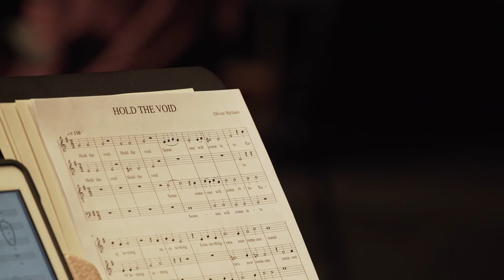"EON" - Olivier Mellano - Choeur de chambre Mélisme(s)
"EON"
Le compositeur Olivier Mellano propose au Choeur de chambre Mélisme(s) de Gildas Pungier d’interpréter un nouveau programme pour choeur. Celui-ci est constitué d’une série de huit pièces, tantôt extatiques, méditatives ou contemplatives, passant de la transe rythmique à l’expérience vibratoire.

Dans une esthétique contemporaine reliée à la musique ancienne ou baroque, ces pièces tracent une ligne singulière serpentant entre des mondes harmoniques évoquant Gesualdo, Purcell, Ligeti, Pärt...

Tourné à l'Opéra de Rennes le 9 février 2021 lors de la première journée de travail entre le Choeur de chambre Mélisme(s) et Olivier Mellano.

Choeur de chambre Mélisme(s)
Soranos
Sylvie Becdelièvre, Aurélie Castagnol, Marie-Pierre Peloil,
Mezzos
Gwénola Maheux, Stéphanie Olier, Anne Ollivier,
Ténors
Etienne Garreau, Thibault Givaja, Emmanuel Lanièce
Basses
Ronan Airault, Julien Reynaud

Sarah Kuntz

Julien Reynaud

"EON" sera donné le 27 novembre 2021 au Festival Ars Musical de Bruxelles.